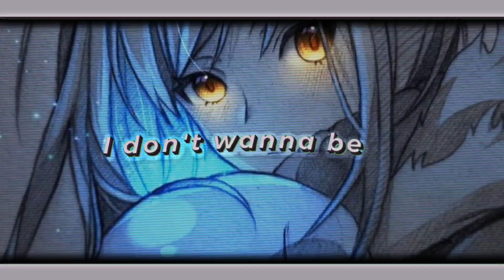||𝑚𝑦 𝑠𝑐ℎ𝑜𝑜𝑙 𝑙𝑖𝑓𝑒 𝑝𝑟𝑒𝑡𝑒𝑛𝑑𝑖𝑛𝑔 𝑡𝑜 𝑏𝑒 𝑎 𝑤𝑜𝑟𝑡ℎ𝑙𝑒𝑠𝑠 𝑝𝑒𝑟𝑠𝑜𝑛 𝑟𝑒𝑎𝑐𝑡||1/1||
Thank you for 10k followers too .
      ขอบคุณสำหรับผู้นติดตาม1หมื่นนะคะ ดีใจมากกกก